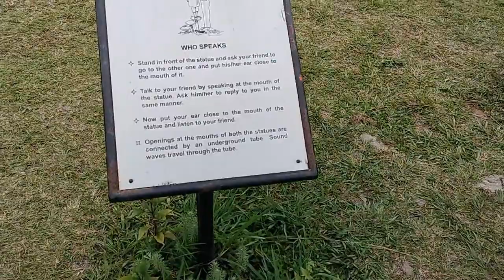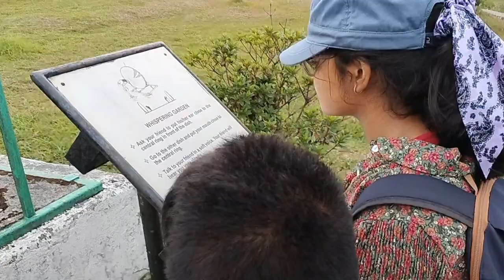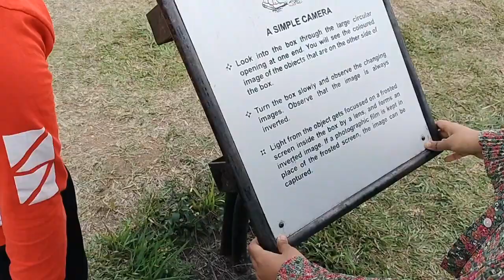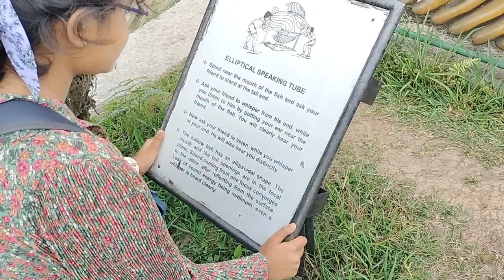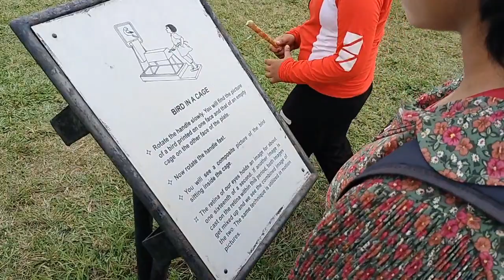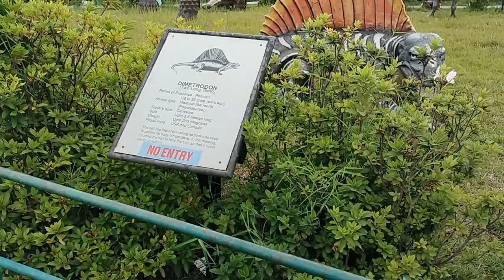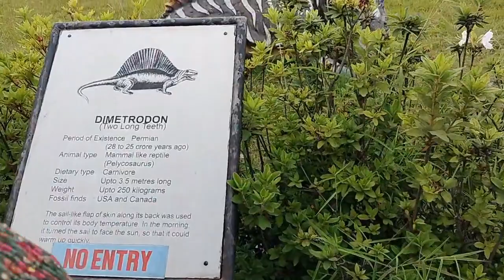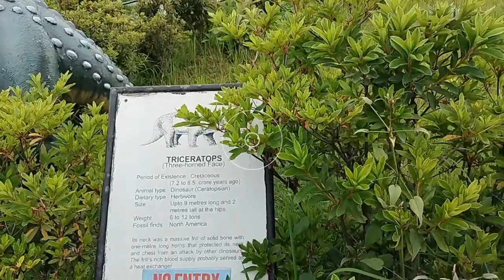Delo Park # Kalimpong Science Centre, vlog 21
Delo Park # Kalimpong Science Centre # Vlog 21 @ With Dibyendu Samai.

Delo Park#travel
Park atop Deolo Hill featuring mountain views, hang gliding, landscaped gardens & picnic spots.Hill at an altitude of 1,704 metres

Address: 3GQ3+M83, Deolo, Homes St.And Graihms, West Bengal 734316

Kalimpong Science Centre
Address: 3GQ6+24C, Deolo, P. O. Kalimpong, Darjeeling, West Bengal 734301